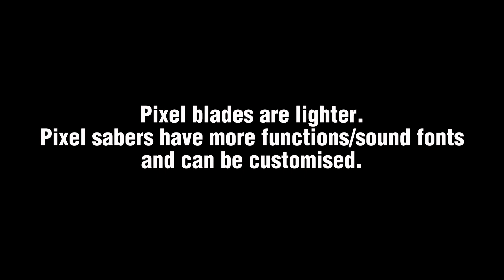Pixel & Baselit Comparison